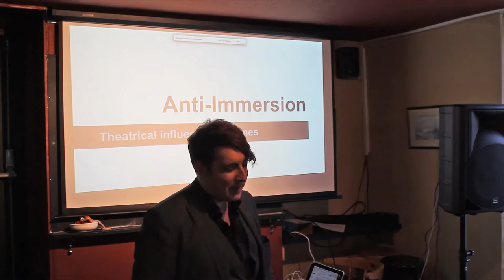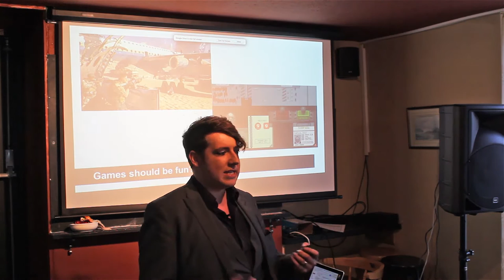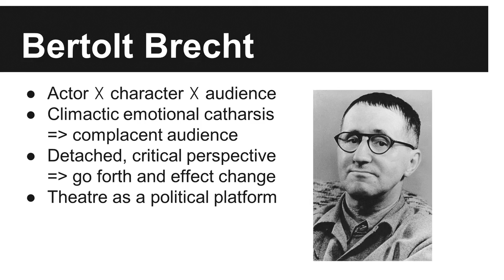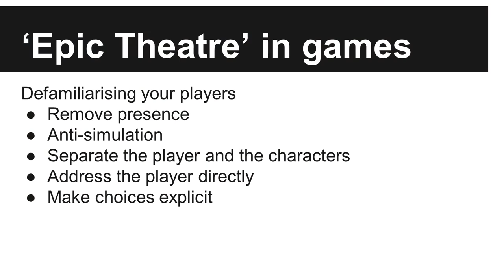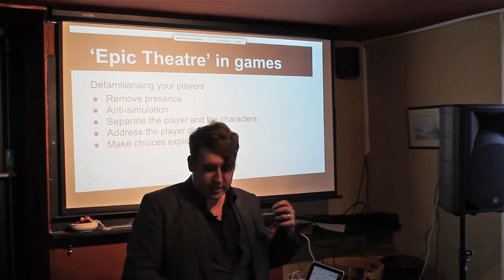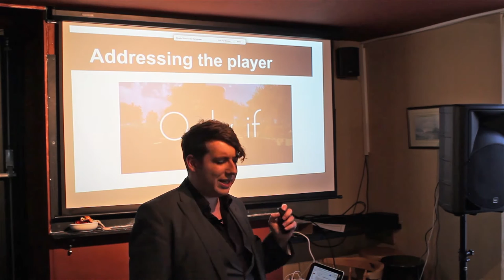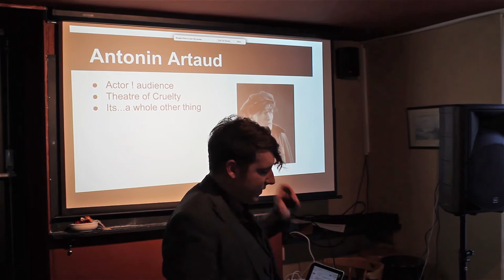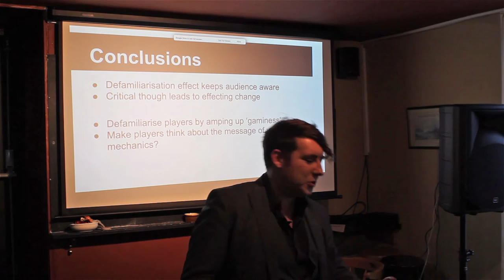Anti-Immersion: Theatrical Influences in Games - Tim Skew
Tim discusses how what mediums "should be" changes over time and how games, which are no longer assumed to be a medium purely for fun as they once were, may soon break out of a similar trend of being immersive.

Tim Skew is a game developer among many, many other things. You can see all his latest projects on twitter @Sethirith